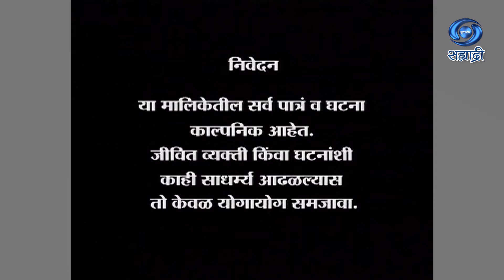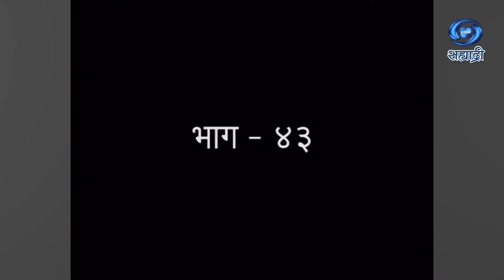Mahasangram | Serial | महासंग्राम | Ep 43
कथा - मीना देशपांडे, महासंग्राम या कादंबरीवर आधारित
कथाविस्तार - पटकथा - संवाद - राजीव जोशी
गीत - राम उगावकर
संगीत - चिनार महेश
पार्श्वगायक - सुदेश भोसले / नोबिना शिबाड
निर्माता - अजितेम जोशी
दिग्दर्शक - कांचन नायक
DD Sahyadri
Doordarshan Mumbai
Sahyadri Marathi
Show : ' Mahasangram '_' महासंग्राम '
Artist :  दीपक करंजीकर
विद्या करंजीकर
जयराज नायर
सुरेखा राणे
कुणाल लिमये
रुपाली भोसले
आणि इतर सहकलाकार
उपेंद्र दाते
दिगंबर राणे
पल्लवी वाघ
राजश्री मनोहर
निषाद वाघ
हिमाली कारेकर
नामदेव मुरकुटे
संतोष शिखरे
वैशाली जाधव
चंद्रशेखर पांचाळ
पूर्णिमा व्हावळ
सुप्रिया नार्वेकर
मयुरा पालांडे
सतीश दुग्गल
उदय साळवी
मीनल वेदविख्यात
सूर्यकांत वीर
प्रदीप पंडीत
Social Media Operator : सई सागर मांजरेकर
Producer Director : कांचन नायक / अजितेम जोशी